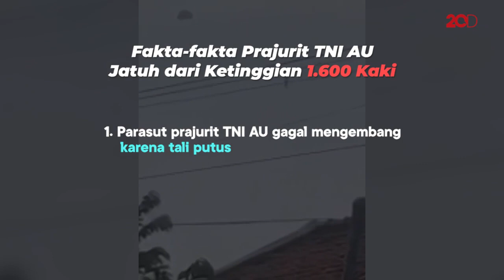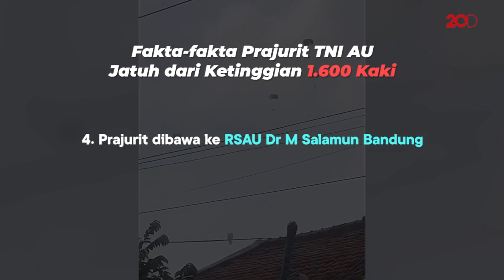Fakta-fakta Prajurit TNI Jatuh Terjun Payung dari 1.600 Kaki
Seorang prajurit TNI AU jatuh dari ketinggian 1.600 kaki saat terjun payung dalam pendidikan pasukan elite Kopasgat. Prajurit tersebut mengalami luka yang mengharuskannya dirujuk ke Rumah Sakit AU Dr M Salamun di Cidadap, Bandung.